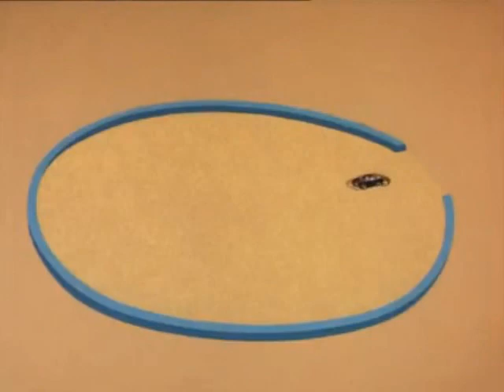Noveltoons - Jolly the Clown (1957) - Original Titles Recreation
Edited with Sony Vegas Pro 15, Inpaint and Paint.NET.